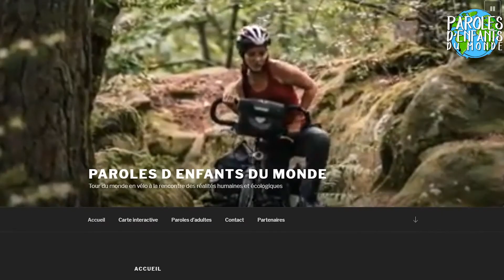Paroles d'enfants du monde - Cyclisme - Sponsorise.Me